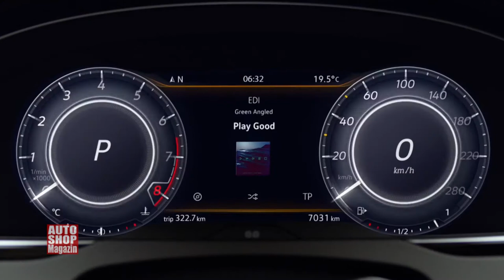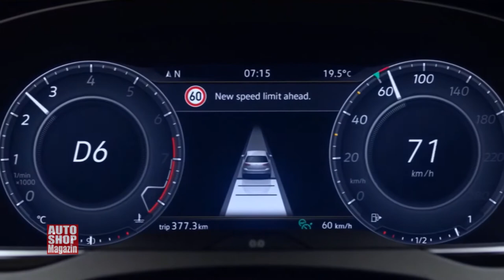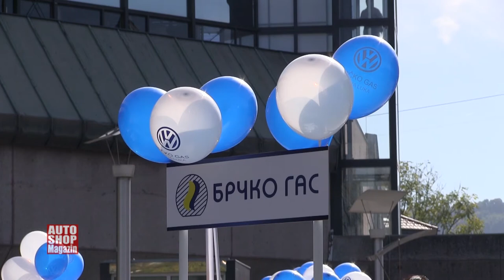821 Brcko gas promocija u Banjaluci